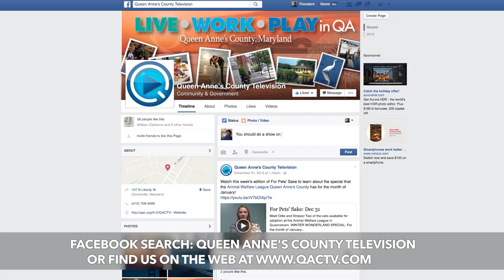Welcome To QACTV's YouTube Channel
Mallory Drummond gives an overview of QACTV's offerings.